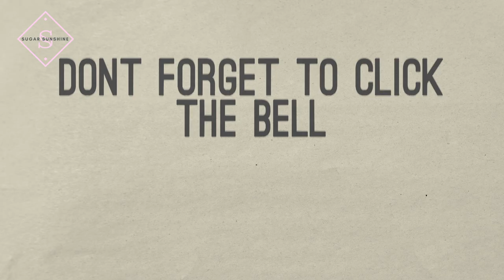Panorama Hotel Oberstaufen, Germany only watch if you are wanting a quick sneak peek before you go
Panorama hotel in Oberstaufen Stunning place in the alps.
I will go back again one day. We spent 5 days and 4 nights here. We visited Oberstaufen, Hochgrat, we did a long drive out to the Zugspitze but it was well worth it. I got a 24 hour virus whilst staying here and slept in the bed for 24 hours and it was VERY comfortable. I imagine that in winter this place is just as beautiful as you can ski everywhere in this area.

Its stunning! All year round.

About me.